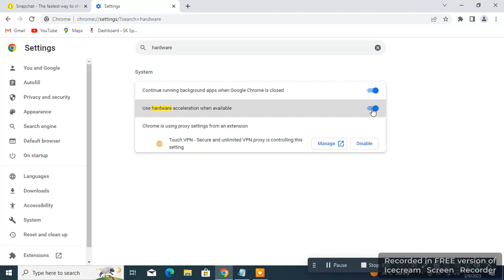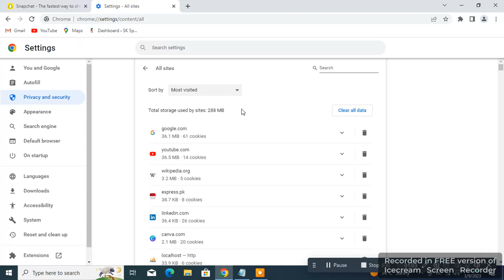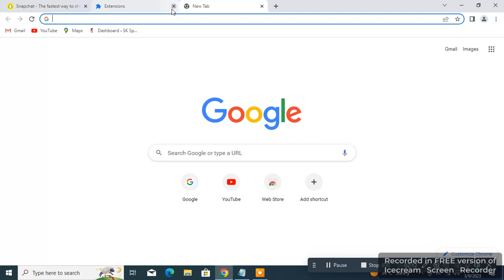Fix Error on Snapchat Oops Something Went wrong plz Try again on Laptop PC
in this video i will tell you how to Fix Error on Snapchat Oops Something Went wrong plz Try again on Windows or chrome browser